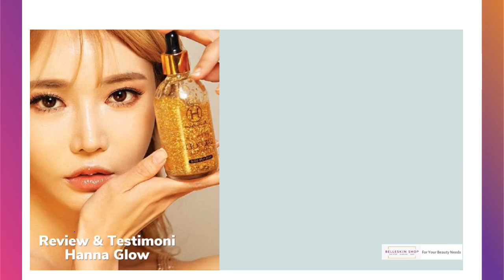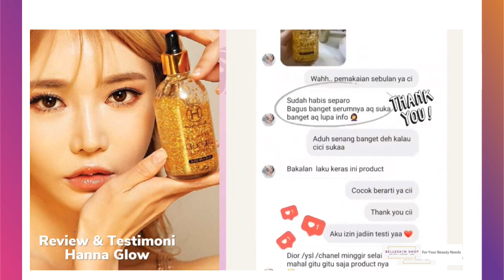Hanna Glow Essence Review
Jual Hanna Glow 24k Review dan Testimoni WA. 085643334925

Salam cantik... Hanna Glow Bb Cream Review di Jember